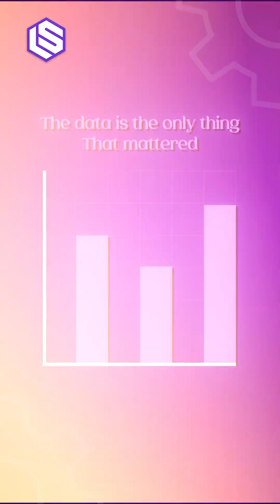Data is all you need: The Bitter Lesson Revisited - Ari Morcos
Ari tells us about how he learned The Bitter Lesson the hard way.